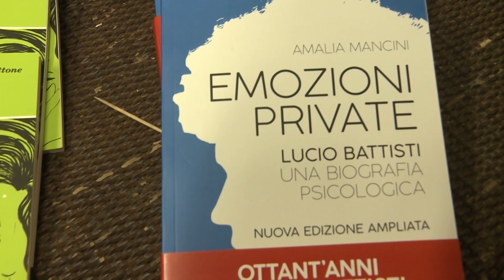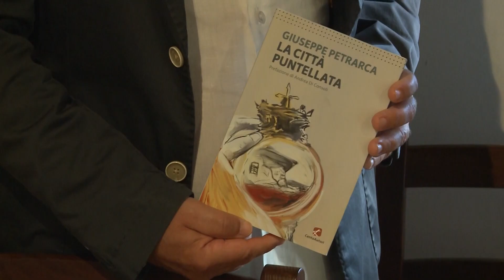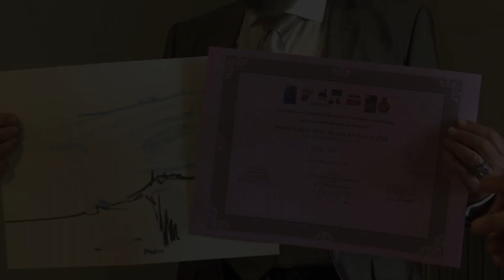L'ARTE IN SCENA 1a puntata a cura di Luca Filipponi